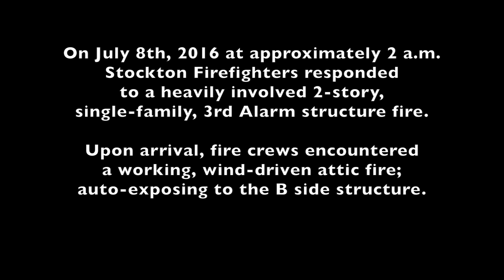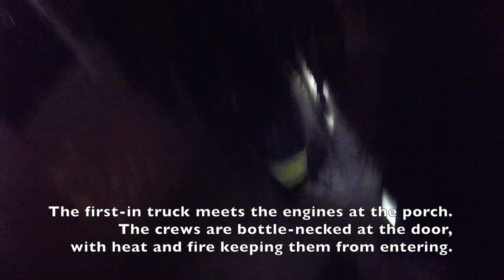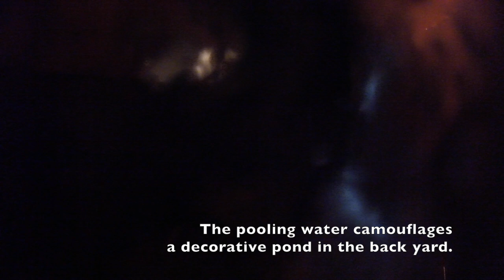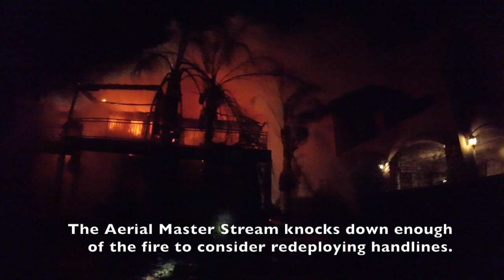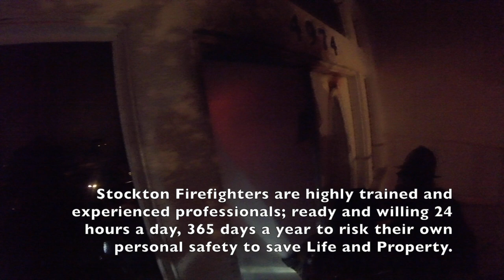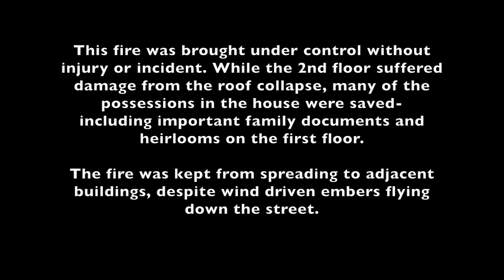Roof Collapse • Stockton Fire • Multiple Angles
Recently acquired video of this 2016 fire.

On July 8th, 2016 at approximately 2 a.m. Stockton Firefighters responded to a heavily involved 2-story, single-family, 3rd Alarm structure fire. Upon arrival, fire crews encountered a working, wind-driven attic fire; auto-exposing to the 'B' side structure.

A delayed report time and extended response times places the first-in apparatus on scene moments before the attic fire self-ventilates; shooting flames into the sky. With the initial 1 3/4 attack line in place, the first-in officer calls for a 2 1/2 back up line and a second alarm.

The roof collapses after firefighters were forced to withdrawal, and Command orders a 'Defensive Fire Attack.' The Aerial Master Stream is able to extinguish the majority of the fire. Firefighters redeploy hand lines to various windows and entryways to extinguish the remaining fire.

This fire was brought under control without injury or incident. While the 2nd floor suffered damage from the roof collapse, many of the possessions in the house were saved- including important family documents and heirlooms on the first floor. The fire was kept from spreading to adjacent buildings, despite wind driven embers flying down the street.

Stockton Firefighters are highly trained and experienced professionals; ready and willing 24 hours a day, 365 days a year to risk their own personal safety to save Life and Property. Stockton is one of the busiest Fire Departments (per capita) in the nation. Only 12 Firehouses protect more than 300,000 people, & respond to more than 40,000 emergencies and 400 working structure fires a year.

We thank you for your views, support, feedback, and comments. Comments that contain profanity, incite controversy, or are intended to 'troll' will be deleted. This video is intended to educate the public on what Stockton Firefighters must encounter- not host a platform for people to argue about personal issues or the fire service.

We are proud to serve and protect the citizens and City of Stockton, California.